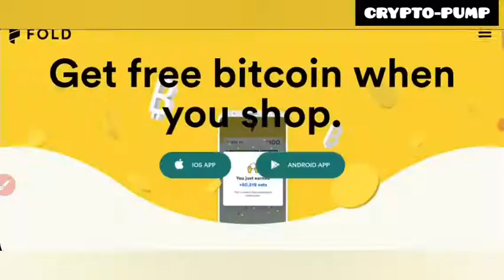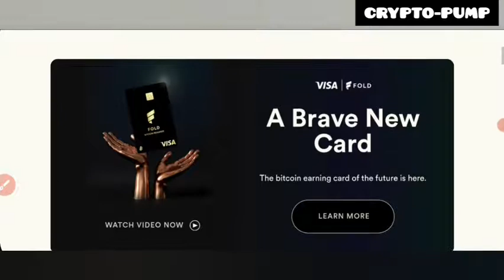Win $200 on Free Spin FOLDAPP | Shop & Earn Cashback with Bitcoin.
Fold

We’re here to bring Bitcoin to everyone. Fold is building the payments stack for a new economy— one that puts privacy and bitcoin within reach of every shopper. While current on-ramps are complex, expensive and primarily built for speculators, we believe in ushering in the next wave of adoption via on-ramps built for everyone else: spenders, earners and savers.

THE FIRST BITCOIN REWARDS CARD

Earn bitcoin on everything.

What is the Fold Card?

The Fold Card is the best way to earn bitcoin every time you spend.  Fold Card rewards make spending fun, and you're earning the fastest appreciating asset in the last decade.

Register on BINANCE.com
Get 50% back when you sign up with my

If you do invest in projects then you do it at your own risk.